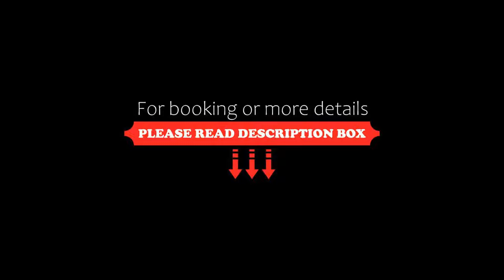Auberge de la Loire, Montjean-sur-Loire, France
About Property:
Auberge de la Loire features free WiFi throughout the property and views of river in Montjean-sur-Loire. There is a restaurant serving French cuisine, and free private parking is available.
Guest rooms are equipped with a flat-screen TV with satellite channels, a kettle, a shower, a hairdryer and a desk. The rooms at the hotel are fitted with a safety deposit box and a private bathroom.
Auberge de la Loire offers a continental or buffet breakfast.
The accommodation offe...
Property Type: Hotel
Address: 2 Quai des Mariniers, 49570 Montjean-sur-Loire, France
Searching For
1. Auberge de la Loire - Montjean-sur-Loire - France
2. Auberge de la Loire - Montjean-sur-Loire - France Address
3. Auberge de la Loire - Montjean-sur-Loire - France Rooms
4. Auberge de la Loire - Montjean-sur-Loire - France Amenities
5. Auberge de la Loire - Montjean-sur-Loire - France Offers and Deals
Audio Credit:
Track Title: Subway Dreams
Artist: Dan Henig